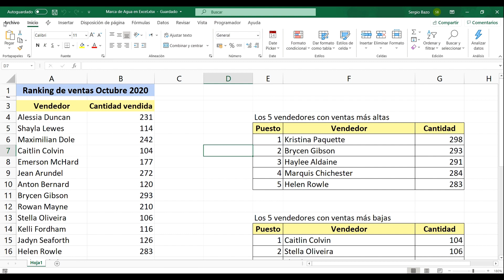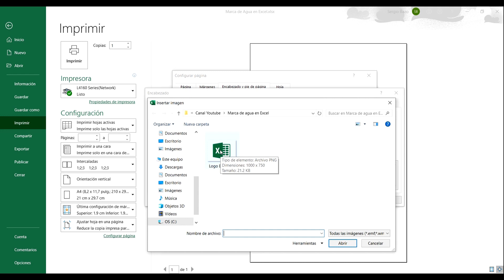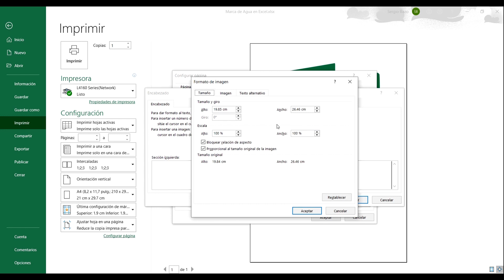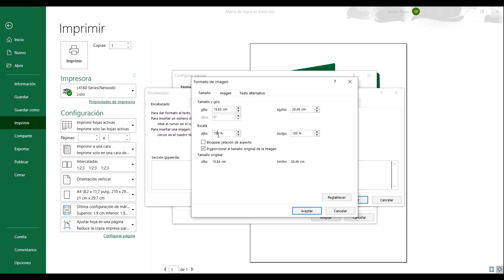Aprende a insertar una MARCA DE AGUA EN EXCEL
En este tutorial te muestro el procedimiento para insertar una marca de agua en un documento de Excel.